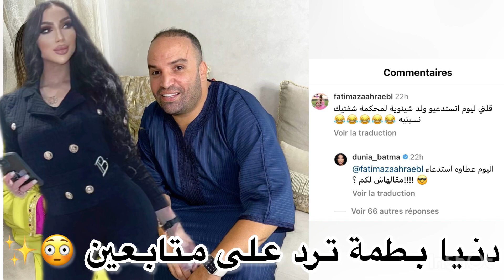نايض كلاشات إبتسام بطمة مع رضى ولد الشينوية أش واقع😳✨